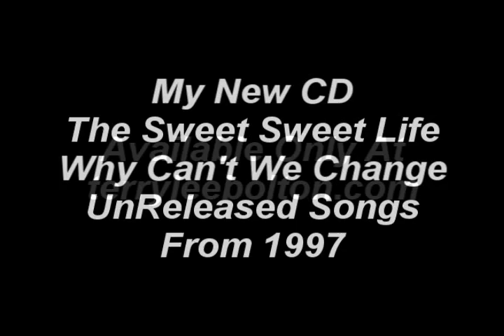Why Can't We Change Terry Lee Bolton The Sweet Sweet Life 1997 Bob Seger Rush Angel Prism Kiss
Why Can't We Change Terry Lee Bolton From The New 2017 Release The Sweet Sweet Life 1997 Ala Bob Seger, Rush, Angel, Prism, Kiss...